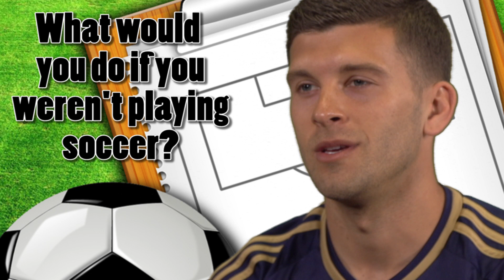Bethlehem Steel: Bio Bites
These videos were posted on the Steel's social media accounts for fans to get to know their players as well as entertainment.